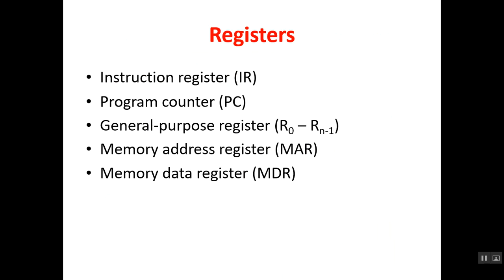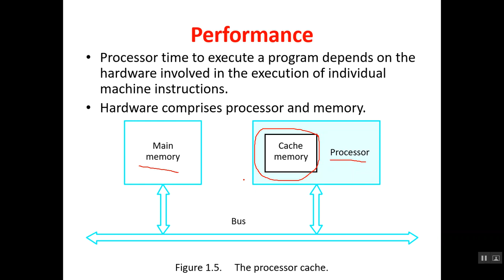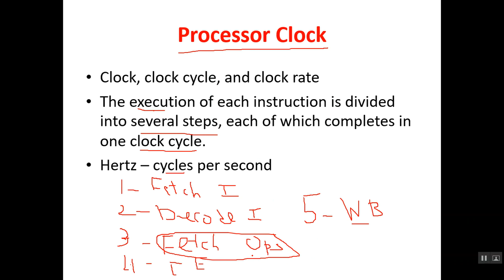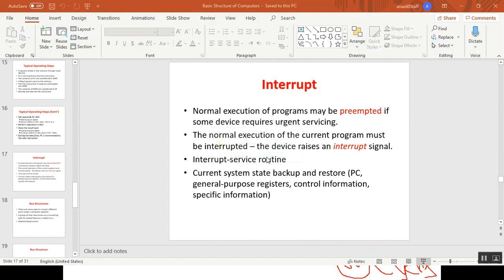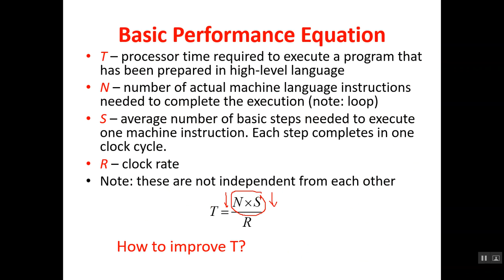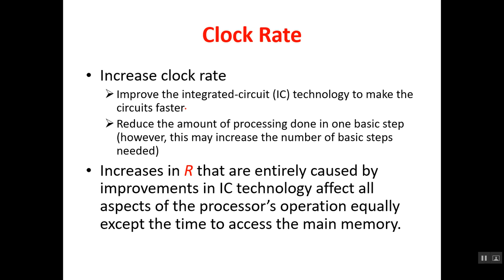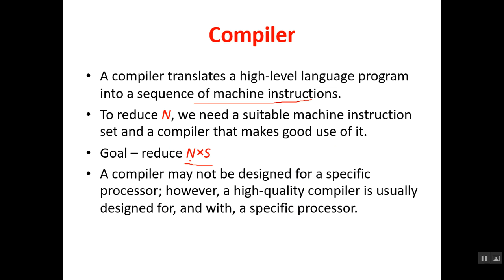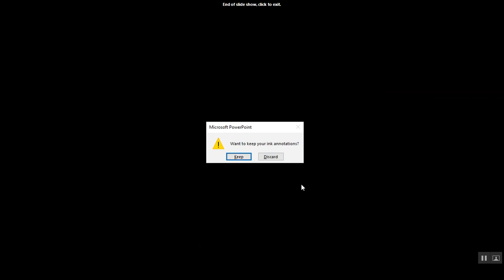Computer Architecture Lecture 2 - المحاضرة الثانية معمارية الحاسب